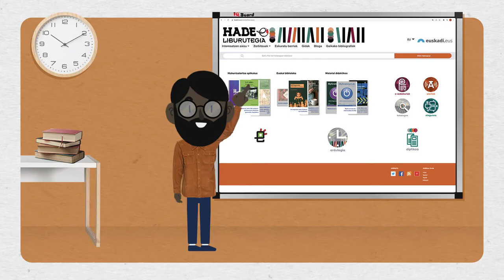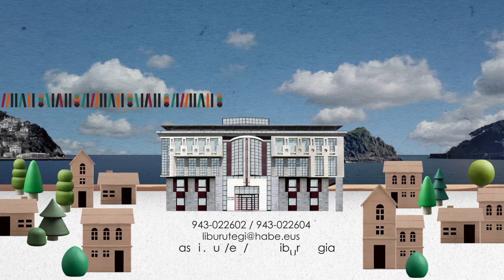HABE liburutegia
HABE LIburutegiaren zerbitzuak lau haizeetara zabaltzeko lana jaso zuen Sorland komunikazio agentziak, eta Birara gerturatu ziren elkarrekin animazio bideo bat gorpuztu genezan. Plazera izan da beraiekin lan egitea, are gehiago emaitza ikusita.